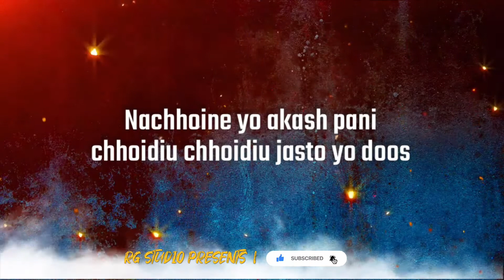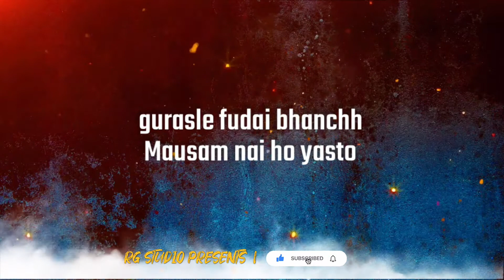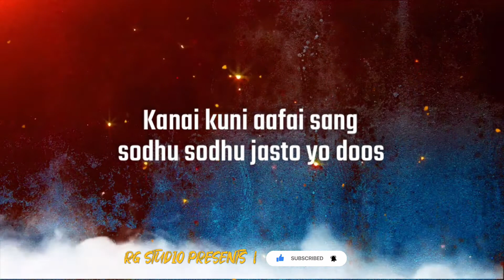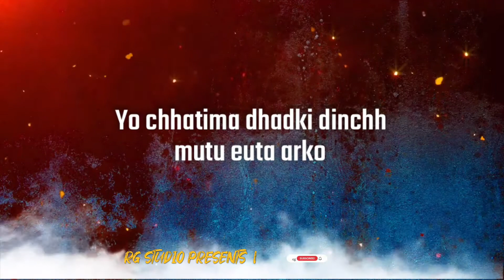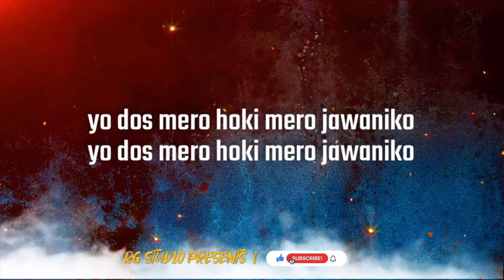Suselile Basanta Lai Karaoke Track | Udit Narayan, Sneha Panta | Nepali Karaoke | Rg Studio Presents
Suselile Basanta Lai Nepali Movie “Mayanamara” Song (Karaoke)

Singer - Udit Narayan, Sneha Panta
Movie - Mayanamara